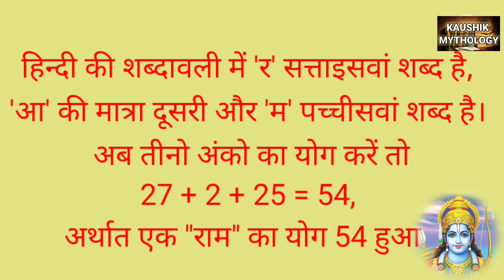दो बार राम राम क्यों बोला जाता हैं? ram ram kyo bola jata hain?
do bar ram ram kyo bola jata hai?
दो बार राम राम बोलने का गूढ़ रहस्य